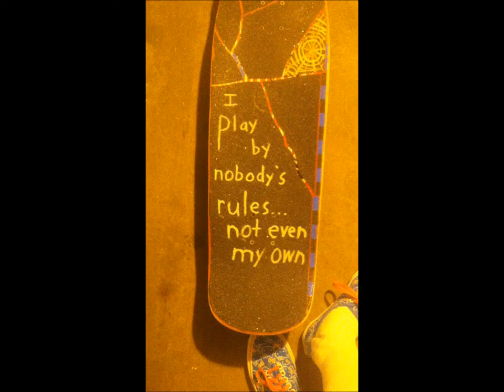video for parking garage, MD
a video about thane lines. music - song for florence, AZ by Pat the Bunny